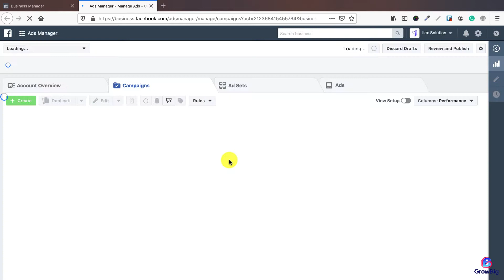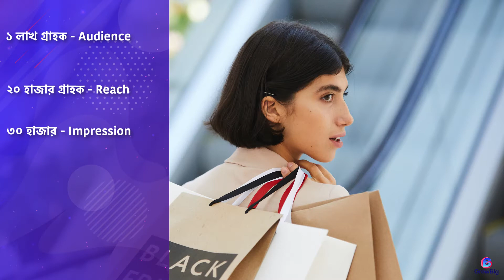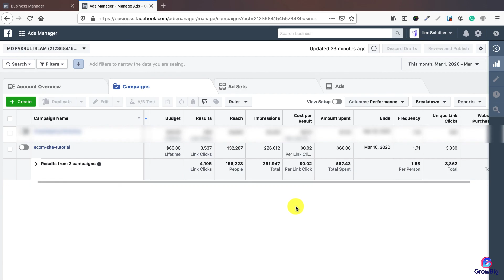১৪। বিশ্লেষণঃ বিশ্লেষণের মাধ্যমে বিজ্ঞাপন প্রচারভিযানের ফলাফল নির্ণয়